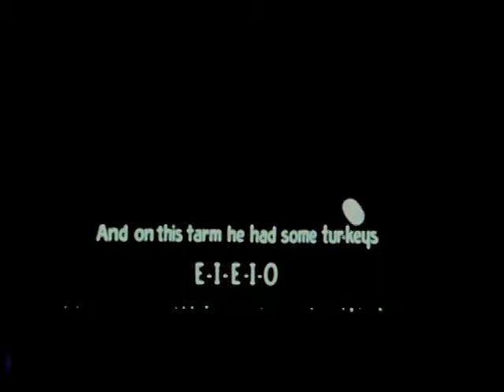NOVELTOON - Old Mac Donald Had A Farm (1946) With Bouncing Ball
First premiered: June 7th, 1946.

Old MacDonald is tired, then goes to the barn, and warms up the farm animals which leads to blackout gags:

The rabbit tries to concentrate on playing his flute, but ends up with the snoring goose swallowing his flute, and causing the rabbit to play flute in a "strangling" manner. The pig plays the stovepipe like a tuba, and the lambs sing "Mary Had a Little Lamb," in a fashion like the Andrews Sisters. He blows smoke on the lambs, revealing a blackface gag (edited out in some prints) with the lambs singing "Mary had a little lamb, whose fleece was black as coal!" The duck is annoyed by the goat, in the end he blows a balloon (using a jar wrap), popping the balloon causing himself to disappear with nothing left but his hat that falls in a bathtub of water. The cat tries to eat the mouse with a violin, but ends up with the mouse playing the harp in his mouth using the cat's whiskers. The horse goes jazzy with the trumpet, and the two chicks do the jitterbug, and after the dance sequence, Old MacDonald asks the audience to sing along with the bouncing ball to "Old MacDonald Had a Farm."

Each animal sung is sung in every verse, and the boys and girls alternate, then the animals form a conga line.

From Wikipedia.

On public domain, recreated titles.